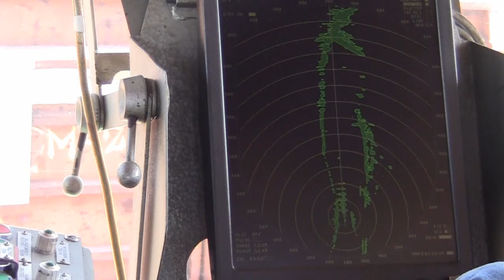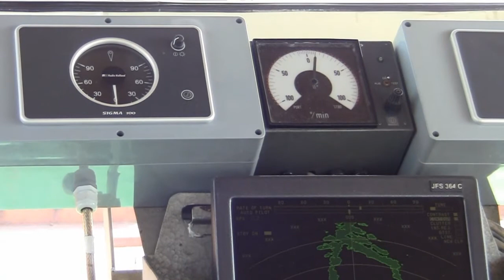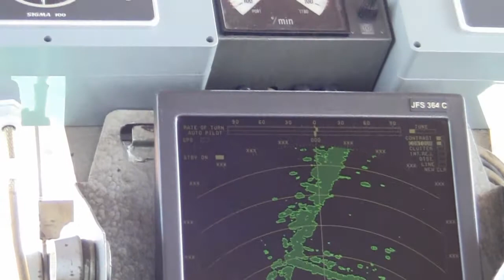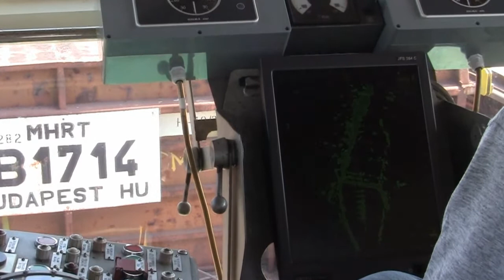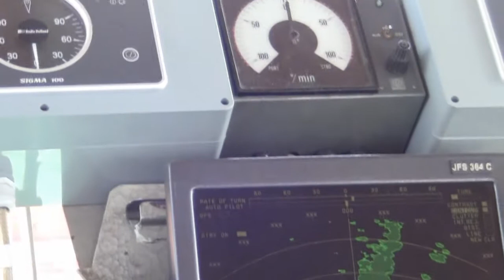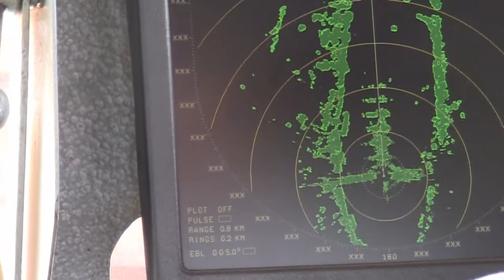Danube River Bridge Baja , Hungary ,2011.05.29.